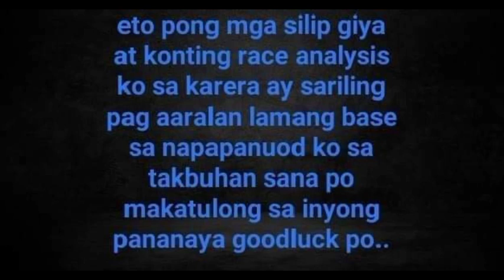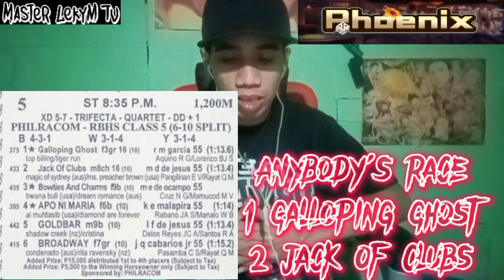Metro Turf Karera Tips and Analysis by MasterLekym august 11 2022 Thursday racing start 6:15pm